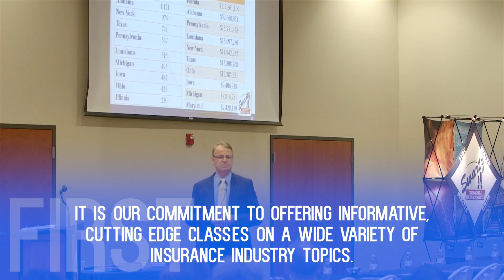Swartz Contracting's Insurance Industry Continuing Education Classes - Lima, Ohio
Swartz Contracting & Emergency Services continuing education classes are above the rest. Learn why!